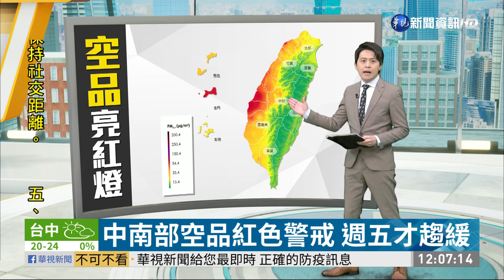中南部空品紅色警戒 週五才趨緩｜華視新聞 20210221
中部、南部的觀眾朋友，要提醒你，最近因為擴散條件差的關係，空氣品質嚴重的不良，包括中彰投、雲嘉南都是在嚴重的紅害等級，其他西部地區則是屬於，對敏感族群不健康的橘警等級，要一直到26號週五，空氣品質不佳的狀況，才會緩解！